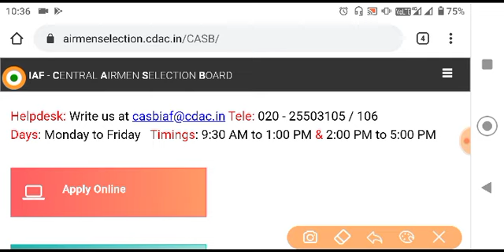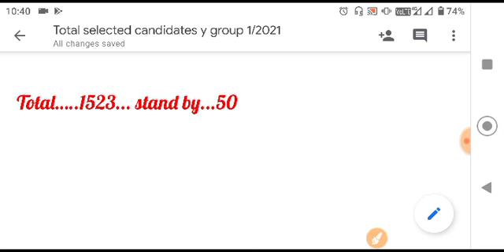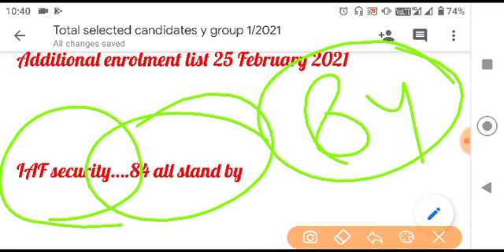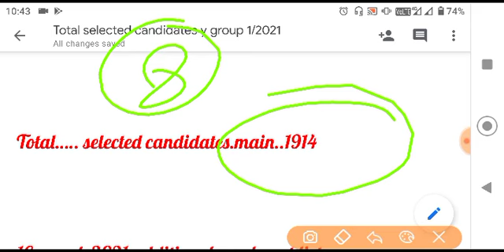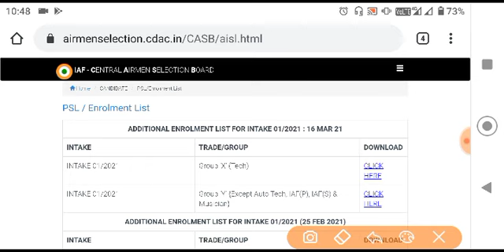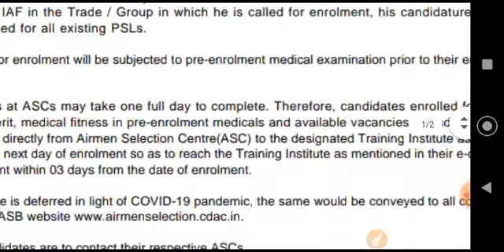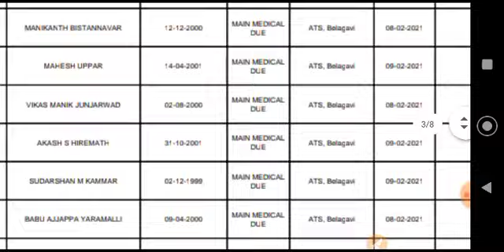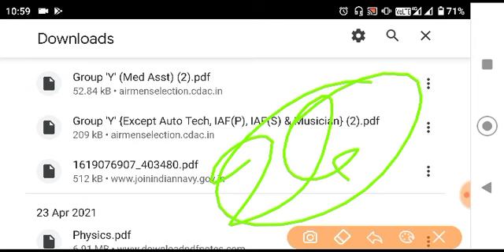कितनी वेकेंसी ली जायेंगी इस बार,Airforce XY group enrolment list 2021,Airforce XY group PSL 30 April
Airforce XY group bharti PSL cut off marks 2/2021
Airforce X group cut off marks 2/2021
Airforce ki psl kb aayegi
Airforce X group ki psl kb ayegi 2021
Airforce psl 2021
Airforce XY group PSL date 2021

Jay hind 🇮🇳🇮🇳❤️🇮🇳❤️🇮🇳🇮🇳❤️🇮🇳❤️🇮🇳🇮🇳❤️🇮🇳❤️❤️❤️🇮🇳🇮🇳❤️🇮🇳❤️❤️❤️❤️🇮🇳🇮🇳💪🇮🇳